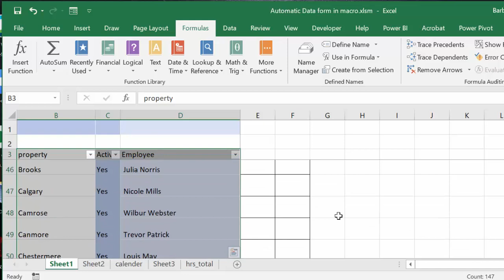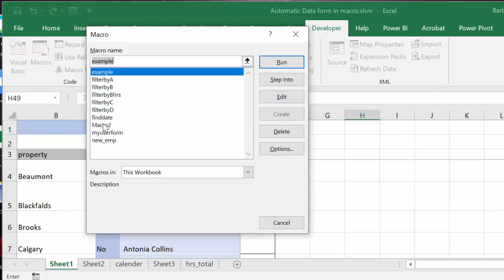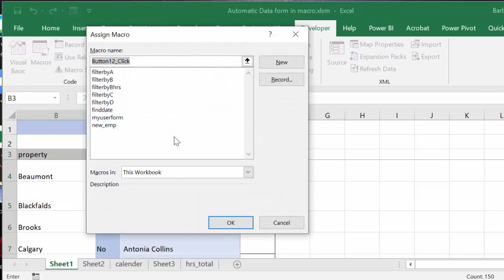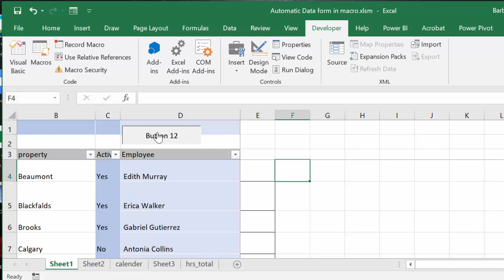How to use an auto form in a VBA macro in Excel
How to use an auto form in a VBA macro in Excel.  There is a trick to including your auto form in a VBA macro.  Here is the link for my video on How to create an automatic form in Excel
Free templates and templates  with code are available for purchase for $50 USD
Code
Sub new_emp()
    Range("B3:D3").Select
    Range(Selection, Selection.End(xlDown)).Select
    Selection.name = "Database"

    ActiveSheet.ShowDataForm

End Sub

easyexcelanswers